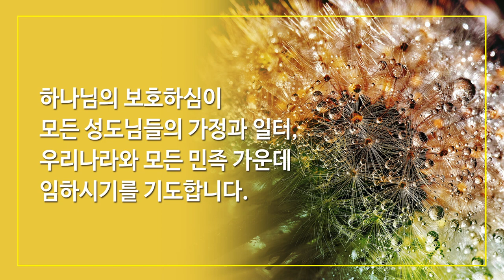8월 23일 주일예배, 조병호 통박사 채널을 통해 함께 드리겠습니다.